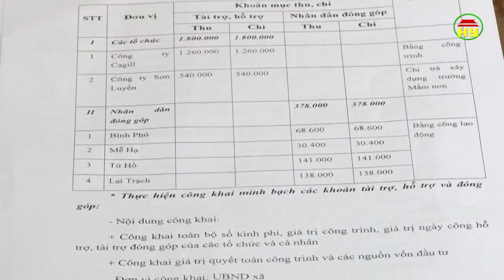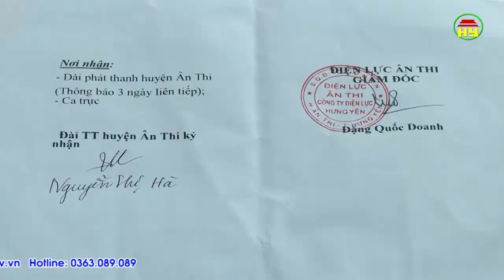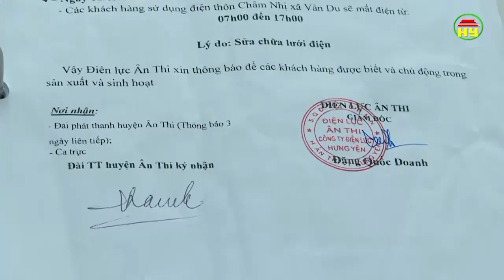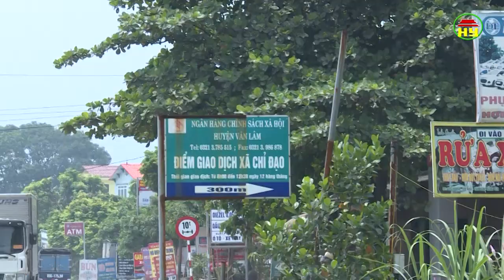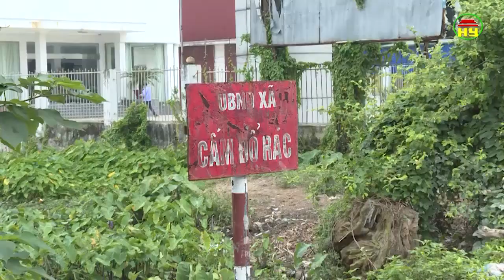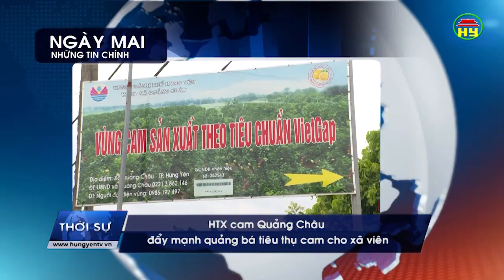Thời sự Hưng Yên thứ 5 ngày 11/10/2018